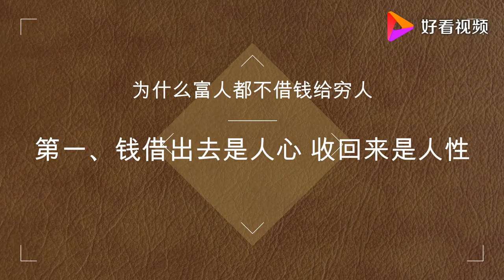为什么富人都不借钱给穷人？曹德旺太敢说实话了，听得句句扎心！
为什么富人都不借钱给穷人？曹德旺太敢说实话了，听得句句扎心！,本视频由李云飞Afey原创提供,72701次播放,好看视频是由百度团队打造的集内涵和颜值于一身的专业短视频聚合平台